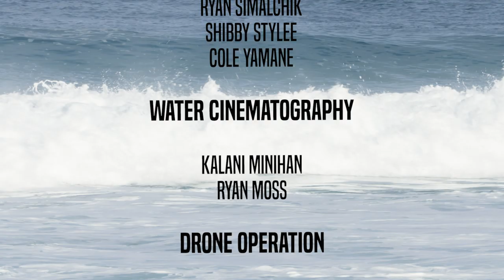FRUITION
HAMMAH TIME  presents, FRUITION a video directed by Cole Yamane featuring Seth Moniz.

FOOTAGE
Landon Hayashi
Tony Heff
Matt Heirakuji
Kalani Minihan
Ryan Moss
Tim Reardon
Dan Scott
Ryan Simalchik
SHIBBY STYLEE
Cole Yamane

WATER CINEMATOGRAPHY
Kalani Minihan
Ryan Moss

DRONE OPERATION
SHIBBY STYLEE

MUSIC
"HUSSLE & MOTIVATE"
Album - Victory Lap
Nipsey Hussle

"The Bold Arrow of Time"
Album - Inner Speaker
Tame Impala